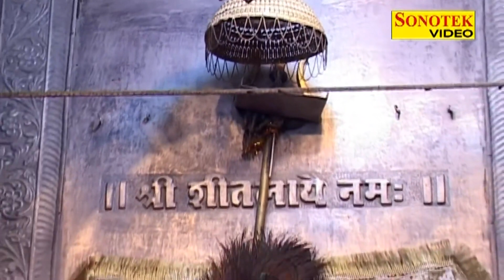मात शीतला खूब सजाई | माता भजन 2022 | Sheetla Mata Bhajan 2022 | Nonstop Mata Bhajan | ANUJA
Title :- मात शीतला खूब सजाई
Artist :-Narender Balhara, Minakshi Panchal , Pushpa Gosai, Hansraj Railhan, Rajesh Thukral, Ramkishan
Singer - Anuja
Lyrics - Kamal Singh Putthi
Label :- Sheetla Mata Bhajan Sonotek

🦁 आप सभी भक्तों से अनुरोध है कि आप  - Sheetla Mata Bhajan Sonotek - के इस YOUTUBE चैनल को SUBSCRIBE करें और भजनो का आनंद ले अन्य भक्तों के साथ हमारी वीडियो को Share ज़रूर करें  - 💗Subscribe Here -
 @ Sheetla Mata Bhajan Sonotek

                         🕉 || 🦁   ||  जय जय  जय   || 🦁 || 🕉

Sheetla Mata Bhajan
Sheetla mata vandana
Latest Sheetla Mata chalisa
Sheetla Mata amritwani
sheetla mata aarti
ma sheetla ke bhajan
new mata bhajan
sheetla mata katha
gudgav wali mata ki gatha
gudgav wali sheetla ki katha
ma sheetla vandana 2022
mata rani ki aarti
mata sheetla ki new chalisa
gudgav wali mata ki chalisa
sheetla mata song 2022
mata sheetla ki vandana
sheetla mata amritwani
bhakti bhajan 2022